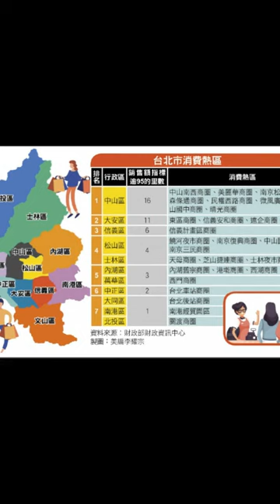台北市南西商圈